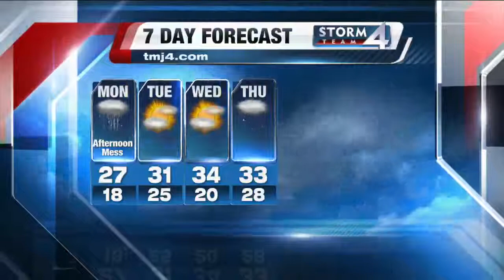TODAY’S TMJ4 Evening News Update